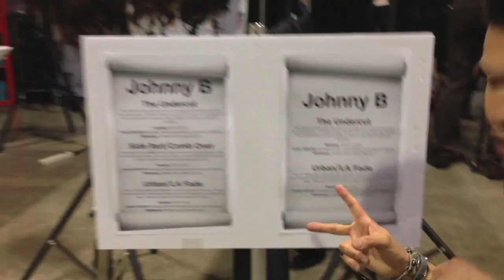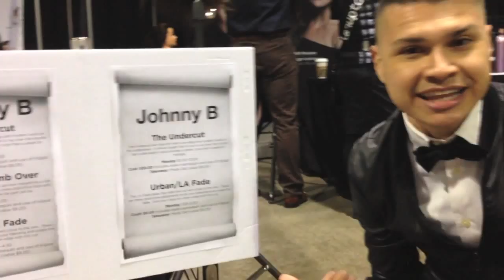GQ's Barber Life - Hair Show in Calgary Canada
I don't get to post many of these BTS travel videos anymore but I thought I would shoot one for all of my subscribers so you can see what i'm doing all over the world. It's been a crazy travel season and I promise i'll be making a new tutorial soon. This last trip was in Calgary Canada, shout out to all my Canadians AY!!

I always have a great time teaching new techniques to students and bringing the LA looks with me. Hope you enjoy and if you see me at one of your next hair shows, come say Hi!

-GQ